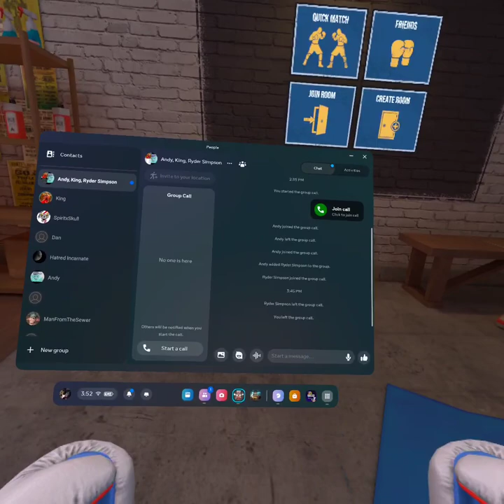Saturday Fight night #12